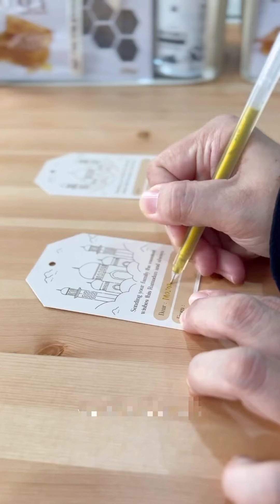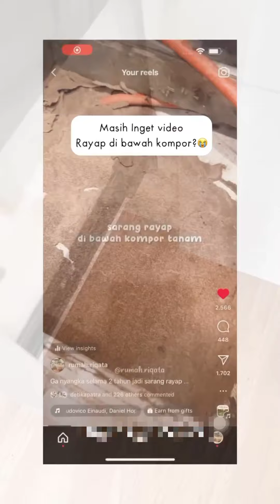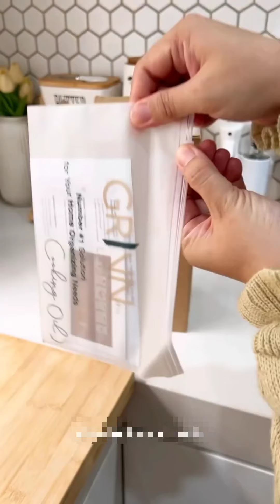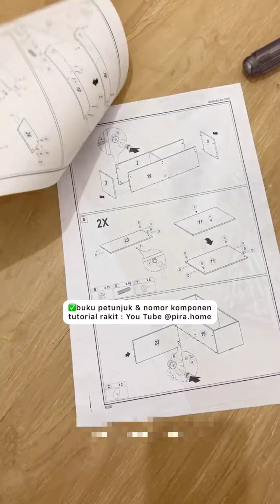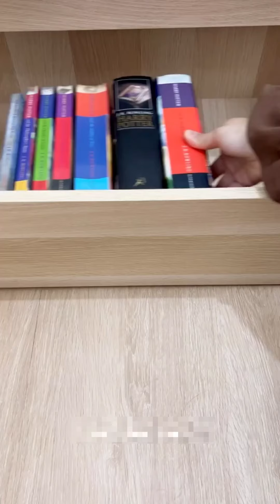سيدة إندونسية من طراز ملكي خاص تجمع الرقي مع البساطة 💥